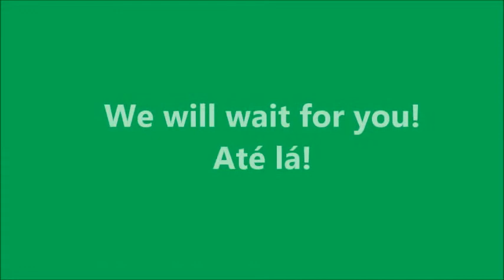Sou do Portugal Voluntário porque...